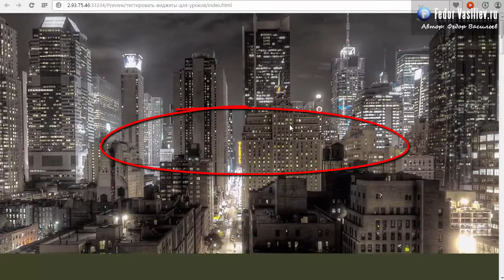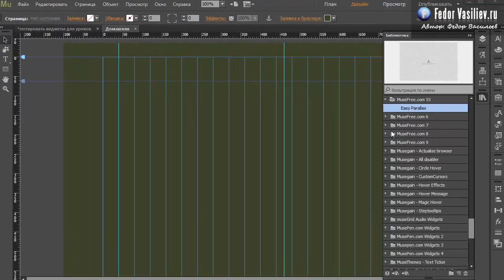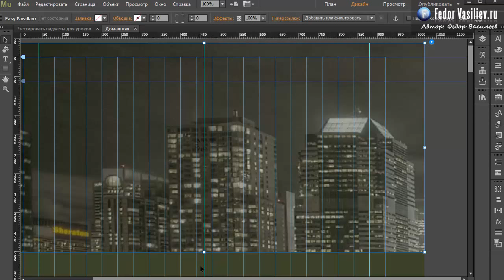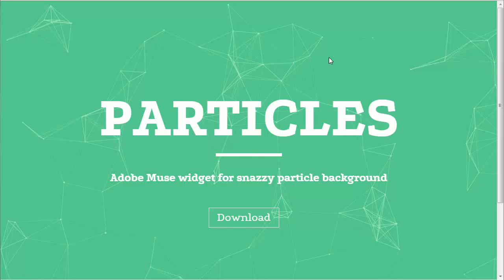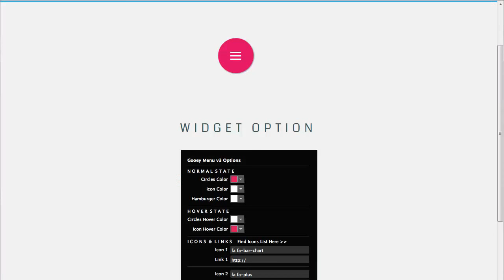Виджет Parallax background в Adobe Muse | 2015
В этом уроке я вам покажу простой виджет который позволит сделать в один клик, эффект параллакса вашего фона во все стороны.